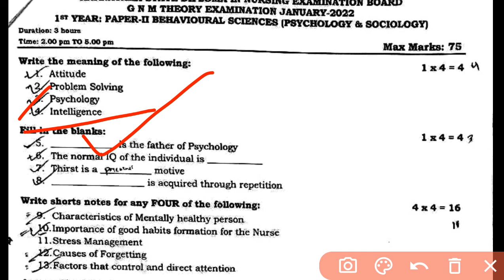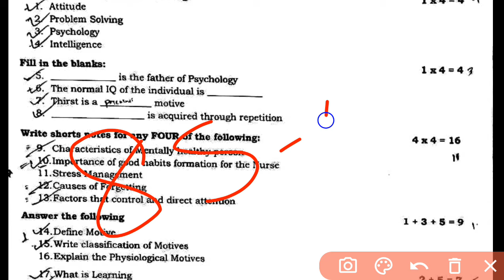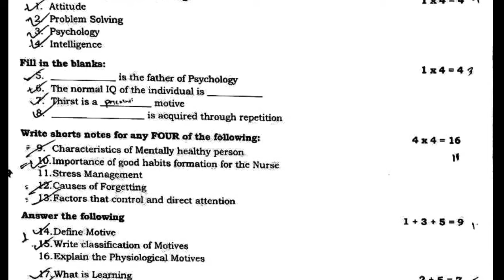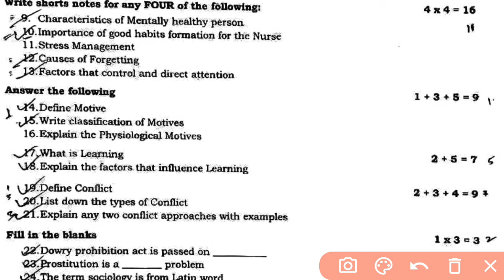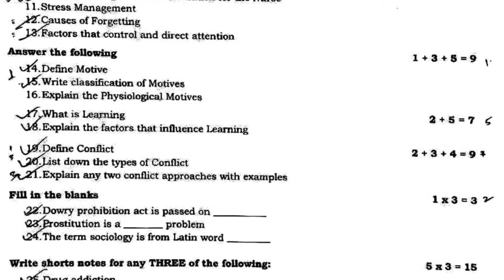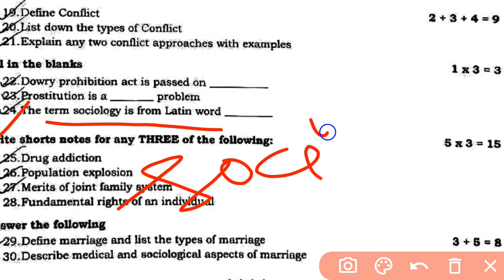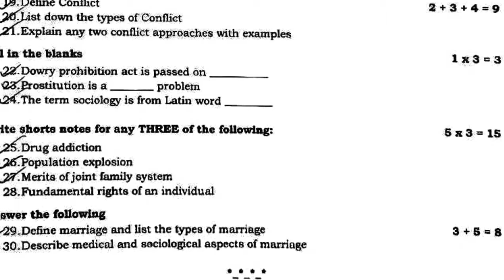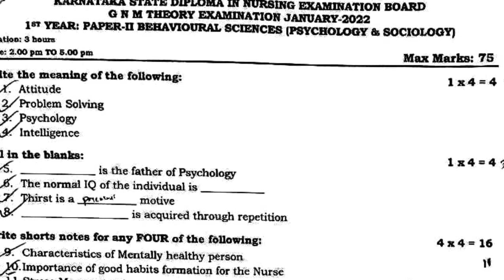GNM 1st year Psychology & Sociology Question paper 📜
☀️my nursing telegram group
nursing criteria🔻

related vedios 🔻